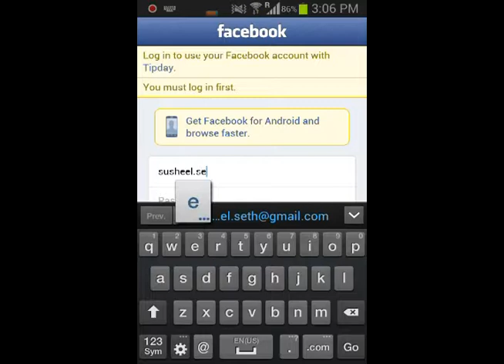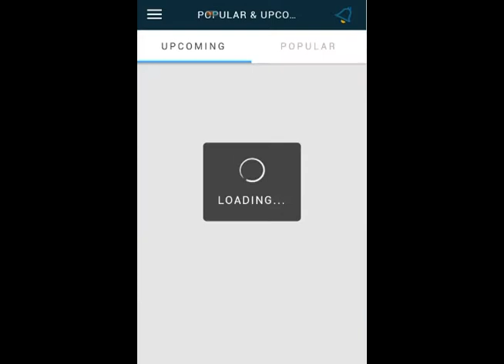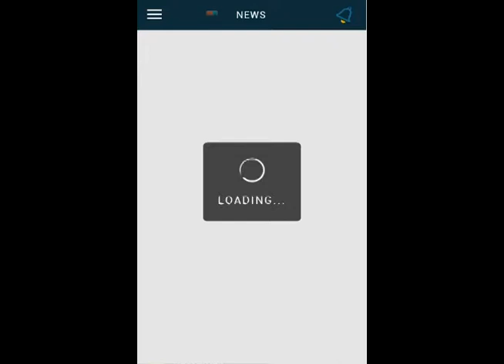Tipday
I will record your android app video up-to 60 seconds only.

New: Now you can record your Android App or Game-play professional video in 1080p Full HD

Mobile App or game video plays an important role in App promotion.

I will record your android app or game video using android emulator and editing will be done by PC software.

100 % buyers satisfaction with 100% positive feedback
Best express gig on Fiverr
High quality work guarantee
Format will be of your choice

Recommended Gig to increase app visibility on the internet :)

Create videos for your loved ones for just $5.
Gift precious moments to your family, friends and lover
Valentine Day / Birthdays / Anniversaries etc. videos can be used in any occasions.

EXCLUSIVE ON FIVERR